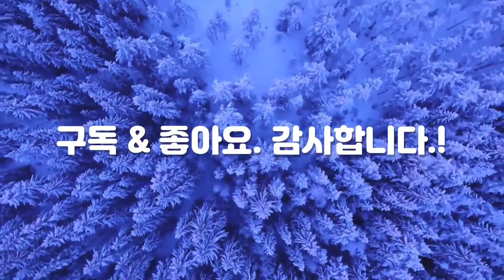명상, Meditation, 집중력, 안정, 숙면, concentration, stability, sound sleep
자연을 통해서 여행하고 힐링하며...심신을 치유하세요./ Traveling and healing through nature...Heal your mind and body.
영상 1,000편, 구독자 1,000명을 희망합니다./ I hope 1,000 videos and 1,000 subscribers.~!
[ 구독 ] 주세요. [ 좋아요 ] 해 주세요. [ 알람 설정 ] 해 주세요.ㅡ! 무료입니다.